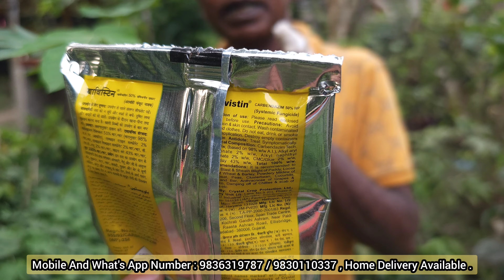খুব সহজেই ছাদ বাগানে পেঁপে ও লঙ্কা ফলান । কিভাবে ফলাবেন ? চলুন জেনে নেওয়া যাক ছোট কিছু টিপস।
Its all about our plants, our products, our garden & how we maintain.
এই চ্যানেলে আমরা দেখাই কি কি নতুন গাছ আমাদের বাগানে আসছে, আমরা কি করে পরিচর্চা করি ও অনেক কিছু অজানা জিনিস আপনাদের কাছে তুলে ধরছি।
Address:
Mukherjee Horticultural Firm
Village & Post: Shikharpur
Landmark: Shikharpur Indian oil Petrol pump
Kolkata 700135
**ভিতরের নার্সারি টা আমাদের।**
🙏Thankyou 🙏